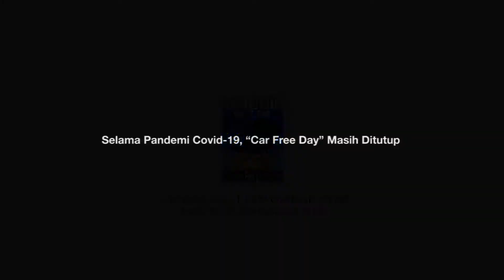Selama Pandemi Covid-19, “Car Free Day” Masih Ditutup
Mataram (Global FM Lombok) – Walikota Mataram H. Ahyar Abduh menegaskan selama pandemi Covid-19, kegiatan Car Free Day atau hari bebas kendaraan yang difokuskan di jalan Udayana ditiadakan. Meski ditutup, masyarakat tetap memanfaatkan kawasan tersebut untuk olahraga pagi dan berjualan.

Walikota Mataram H. Ahyar Abduh Senin (13/7) di Mataram mengatakan, Pemkot Mataram sudah melakukan  penertiban di jalan Udayana pada Minggu (12/7) kemarin bersama dengan aparat terkait. Karena kegiatan mingguan tersebut masih belum bisa dilaksanakan kembali hingga batas waktu yang belum ditentukan. Dengan demikian setiap hari Minggu, Pemkot melarang adanya kegiatan di kawasan tersebut yang memicu munculnya keramaian.